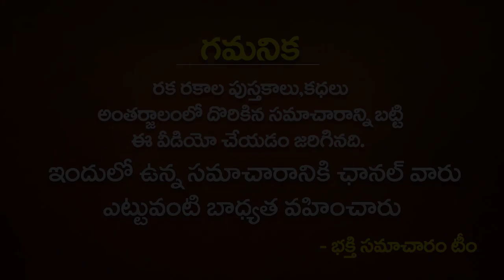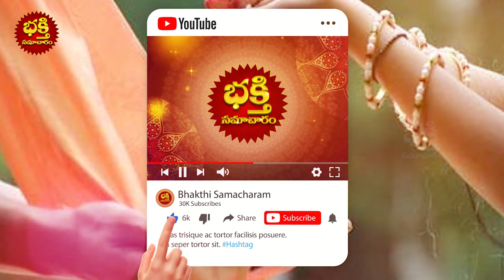జనవరి 01 2021 రోజు ఉదయం వీటిని దానం చేస్తే సంవత్సరం మొత్తం ఎలాంటి కష్టాలు ఉండవు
జనవరి 01 2021 రోజు ఉదయం వీటిని దానం చేస్తే సంవత్సరం మొత్తం ఎలాంటి కష్టాలు ఉండవు | janauary2021 | bhakthi samacharam